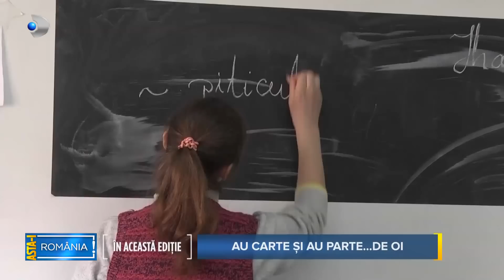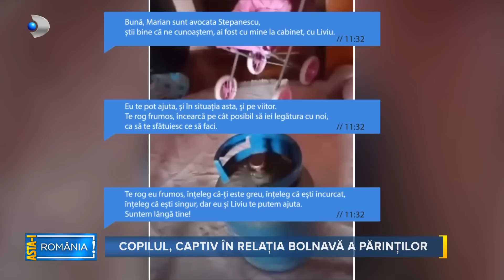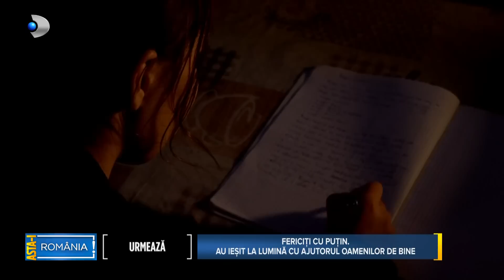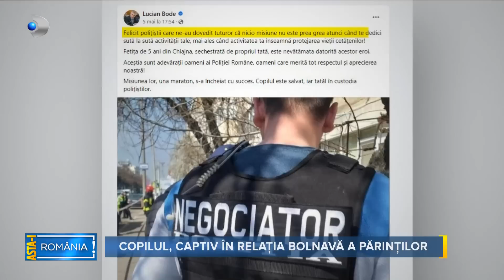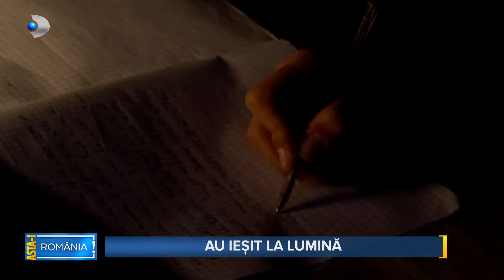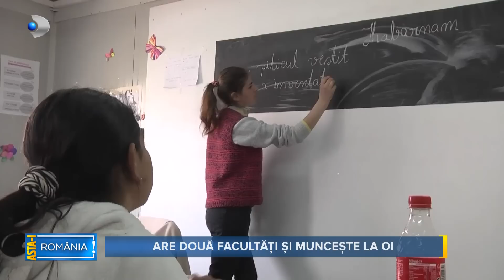Asta-i Romania (14.05.2023) - Editie COMPLETA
“Asta-i România!” ne invită duminică, de la ora 14:30, la Kanal D, să urmărim povestea uluitoare a unei familii greu încercate, din Teleorman. Este vorba despre familia Opriș, pe care i-am întâlnit prima dată, tot prin intermediul “Asta-i România!”, în urmă cu șase luni, atunci când reporterii emisiunii ne prezentau povestea tristă a doi părinți, un bunic și doi copii, ce trăiau într-o casă din chirpici, la marginea satului Năsturelu, din Teleorman.

Vreme de 10 ani, părinții și-au crescut copiii olimpici la lumina lumânării, într-o casă de pământ ridicată cu greu, pe ruinele celei distruse de foc. Astăzi, îi găsim într-o casă nouă, în care se aprinde becul și în care ploaia și vântul nu mai intră.

În prezent, regăsim familia Opriș mai fericită că niciodată, deoarece oameni de bine, impresionați de povestea lor, le-au întins o mâna de ajutor și i-au scos la lumină.  După o viață dusă la lumina lumânării, copiii abia acum încep să învețe să folosească telecomanda de la un televizor vechi, pe care îl descoperă curioși. Și cu lumina din tavan s-au acomodat greu, după mulți ani de stat în beznă. Astăzi, sunt fericiți și împăcăți cu ceea au primit și le sunt recunoscători celor care i-au ajutat.